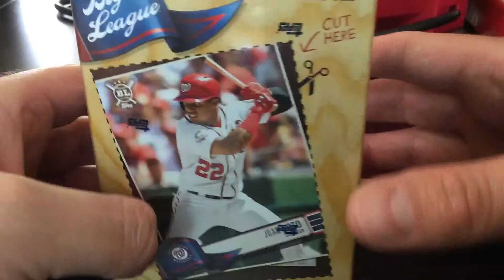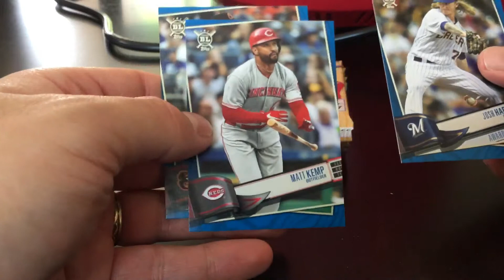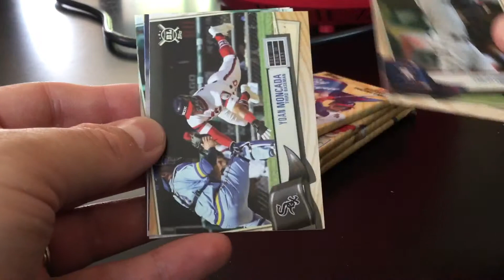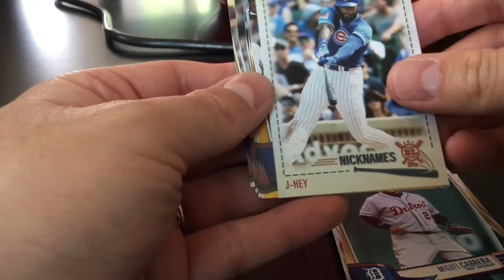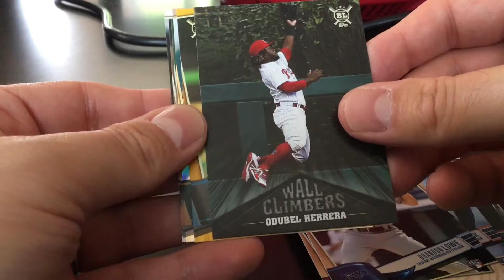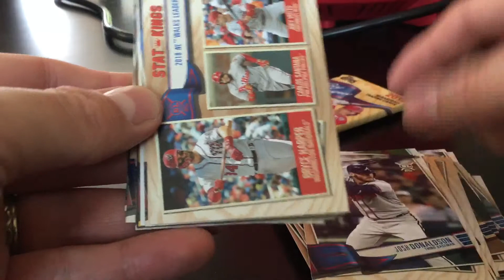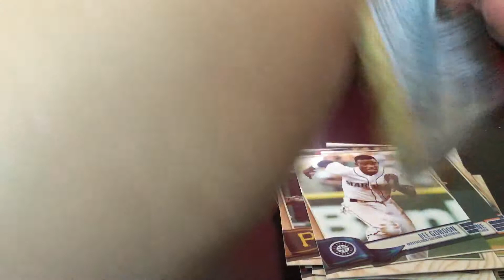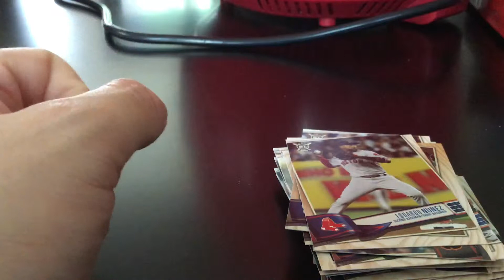2019 Topps Big League Baseball Blaster Box Rip